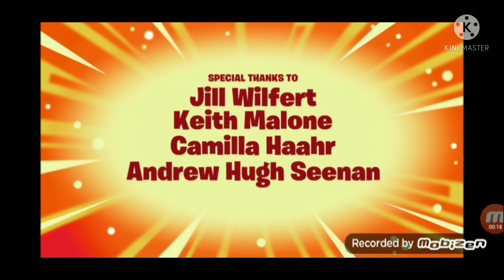Mixel Credit Read Max (Fixed)